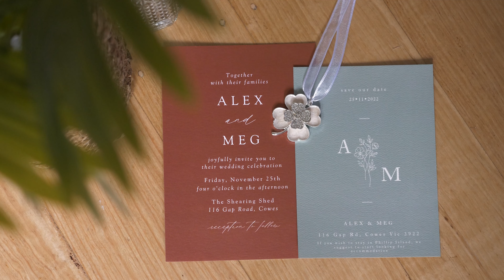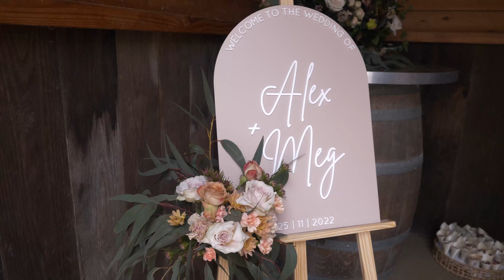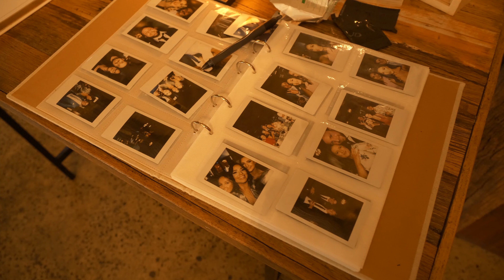The Wedding of Meg & Alex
At The Shearing Shed on Phillip island, Meg & Alex tied the knot. It was a stunning day working alongside the talented Danielle from The Oliver Tree.